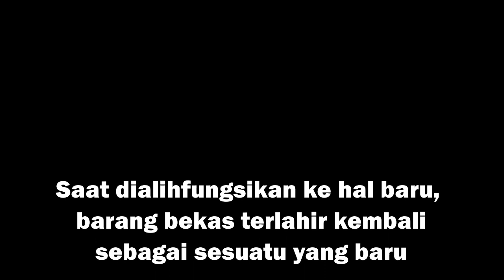Camping Hujan Deras Petir, Bermalam di Hutan, Tidur di Plastik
Camping Hujan Deras Petir, Bermalam di Hutan, Tidur di Hammock dan Flysheet Plastik

Di camping kali ini saya kembali melakukan camping di tengah hutan. Perjalanan ke lokasi diguyur hujan sangat deras sesampainya di lokasi cuaca masih hujan saya segera melakukan persiapan dengan memasang flysheet terlebih dahulu kemudian menjelang malam dilanjutkan dengan memasang hammock untuk tempat tidur. Untuk menghangatkan badan api unggunpun saya nyalakan dilanjutkan memasak daging untuk makan malam. Setelah makan malam hujan turun sangat deras sayapun tidak bisa melakukan aktifitas lain selain beristirahat dan tidur di dalam hammock plastik.

Saya ucapkan terima kasih kepada teman-teman semuanya yang sudah membantu, mengapresiasi, memberi saran dan mensupport Chanel ini.

Semoga video ini bisa bermanfaat bagi semuanya dan jangan lupa tonton sampai akhir jangan di skip ya..!!!

SATENDA (SALAM SATU TENDA)